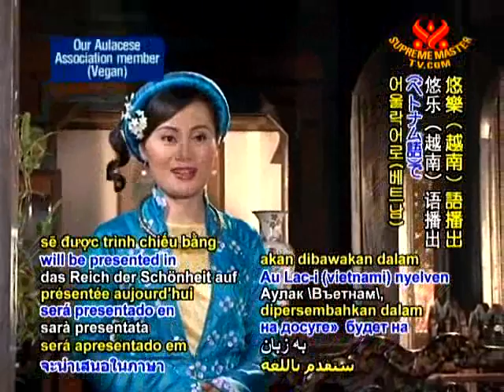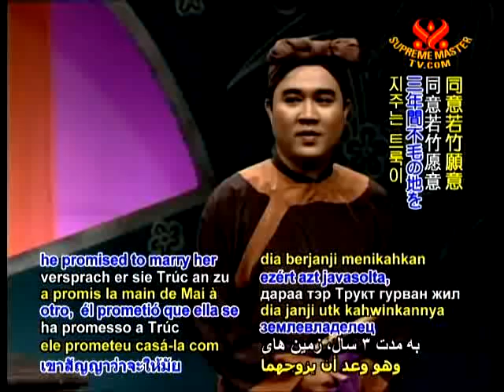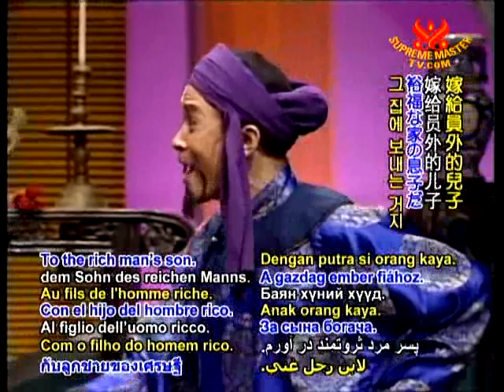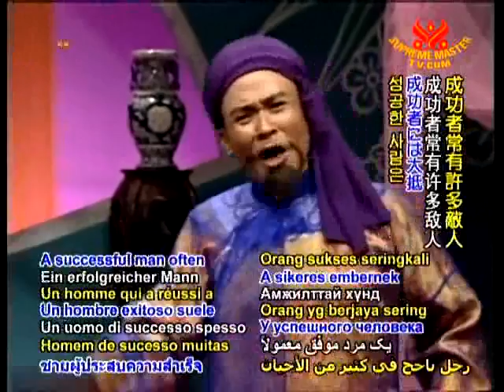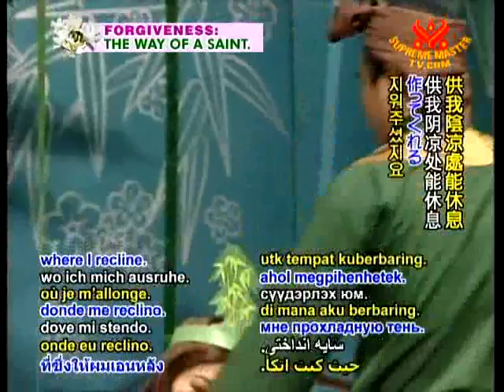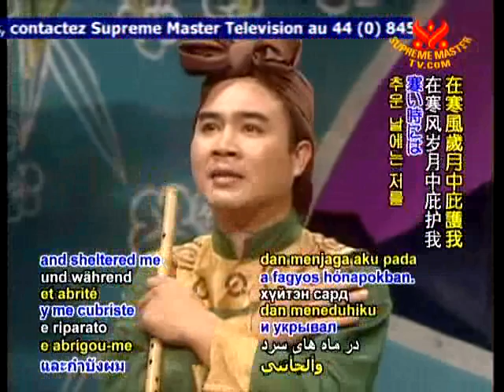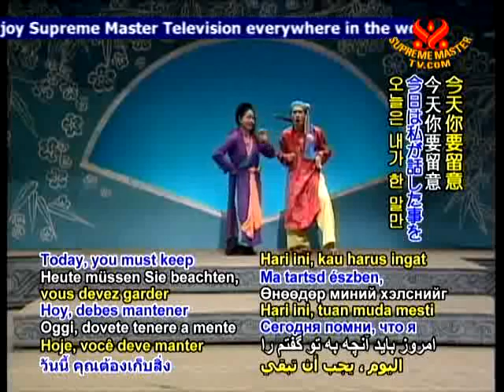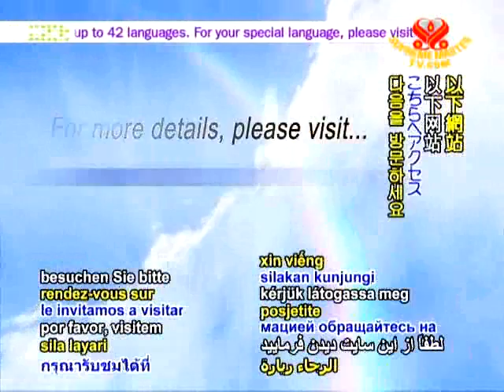Chèo Cổ " Cây Tre Trăm Mắt " ( phần 2 )